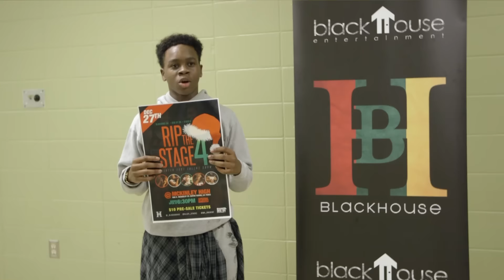04 Rip The Stage 4 - Lamont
04 Rip The Stage 4 - Lamont